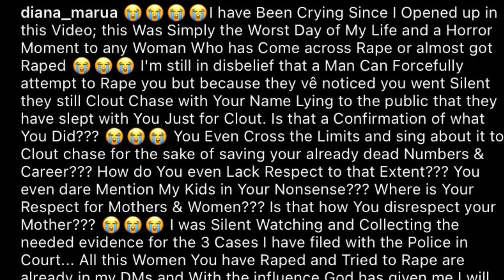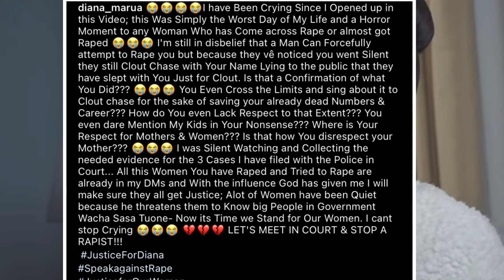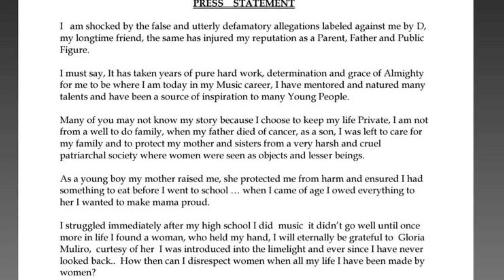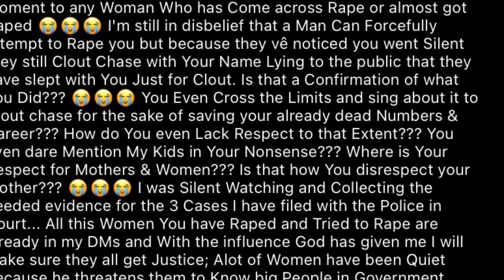Willy Paul accuses Diana Marua for spreading false allegations about him raping her